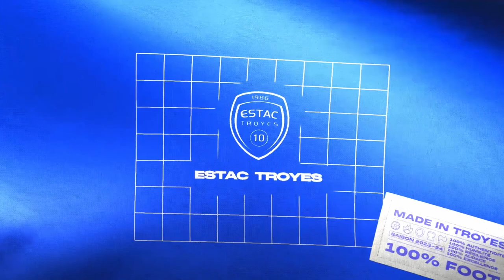Conférence de presse avant Bastia vs Estac | J4 de Ligue 2 BKT 🎥